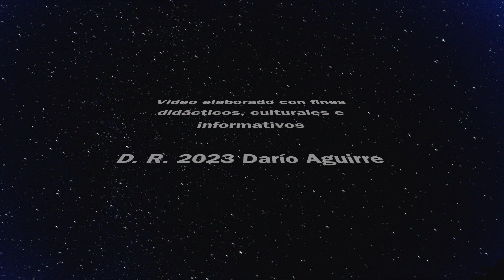Efemérides Mexicanas 2023 Julio 30